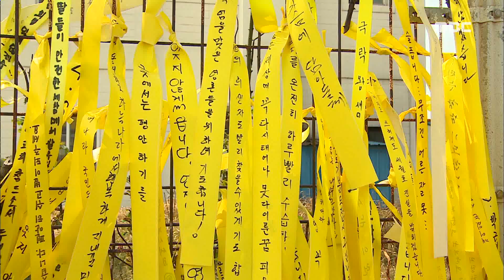세월호 정치적 이용 말라-R (170503수/뉴스데스크)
'세월호 인양 고의 지연' 의혹이 제기된 이후 정치권 공방이 확산되고 있습니다.  세월호 가족들은 '세월호'가 정치적으로 이용되는 것에 대해 분노하고 있습니다. 김양훈 기자가 취재했습니다.
           ◀ＥＮＤ▶

 노란 리본으로 물든 목포신항

 세월호 가족들의 마음은 그 어느 때보다 무거웠습니다.

 sbs의 세월호 인양 고의 지연 의혹 보도 이후
정치권 공방이 심해지고 있기 때문입니다.

 한쪽에서는 후보 사퇴촉구와 국정조사까지
언급하고 또 다른 쪽에서는 가짜뉴스라고
규정하며 충돌하고 있습니다.

 현재 가장 중요하고 급한 것은
9명의 미수습자들을 찾는 것이지만 언젠가부터
관심이 줄고 있습니다.

 이런 때 인양을 고의로 지연했니 안했니..
그것이 누구 때문인지 하는. 정치권 공방에
미수습자 가족들은 한숨만 나옵니다.

◀ＩＮＴ▶ 권오복/세월호 미수습자 가족
/9명이 미수습자를 찾을 때까지 정치적으로
세월호를 이용하지 말라고 간곡히 부탁합니다.
지원하는데 신경을 써주시기를..//

 가만히 있어도
억울해서 마음이 찢어질 것 같은 세월호 가족들

 정치권에 당리당략을 위해
사실을 호도하고 세월호 참사를 이용하는
행태를 중단할 것을 촉구했습니다.

◀ＩＮＴ▶ 김종기 416가족협의회 사무처장
/세월호는 정치적인 사안이 아니잖아요. 저희가
3년동안 주장했던 것은 세월호를 정치적으로
이용하거나 풀어선 안되고 인간적으로 접근해야

 부처님 오신날을 맞아 목포신항에는
미수습자 수습과 사고원인 규명을 기원하는
추모객들의 발길이 하루종일 이어졌습니다.

           ◀ＥＮＤ▶